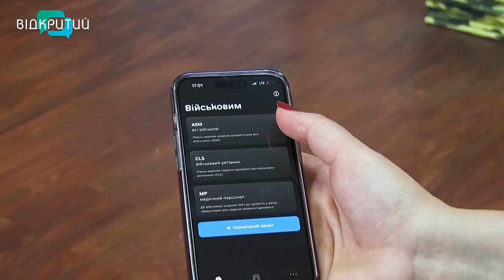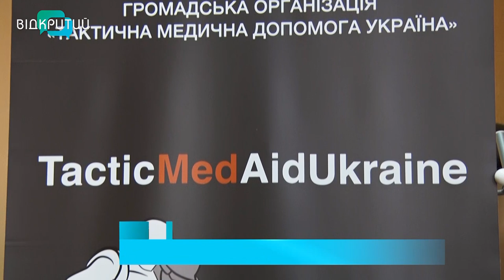Анестезіологи з Дніпра розробили безкоштовний застосунок з тактичної медицини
Для військових та цивільних. Як надати першу допомогу на передовій, зупинити кровотечу та відкрити дихальні шляхи. Ці та інші навички є в спеціальному безкоштовному додатку, що доступний для користувачів IOS та Anfroid. Розробили його дніпровські інструктори з домедичної допомоги. Як він працює та якими навичками можна оволодіти – далі у нашому сюжеті.